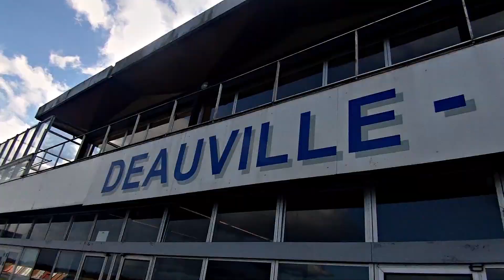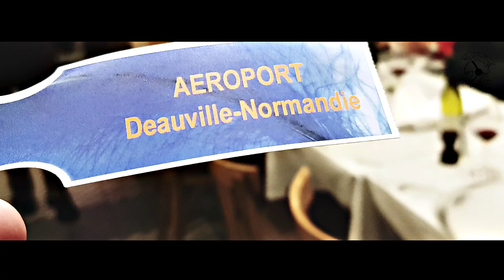PARIS - DEAUVILLE en AVION | PART2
Alors mon gros Lolo, aller à Deauville une après midi en avion pour voir la mer et bien manger tu en penses quoi ?!

Donne moi ton avis dans les commentaires, partage la vidéo si tu veux que KiKi continue de voler sans se soucier du temps qui passe.

A bientot, tout là-haut.

Prod. Mr300momo